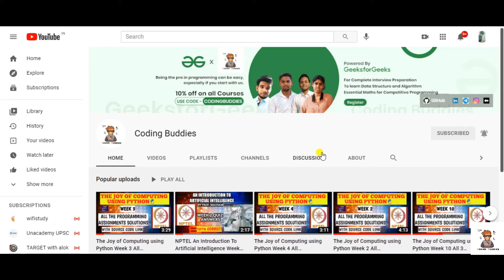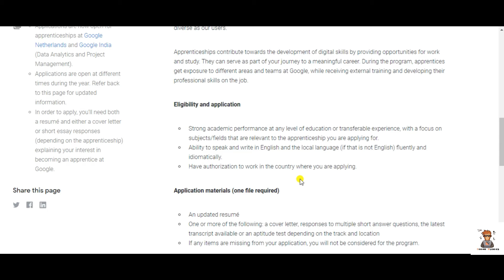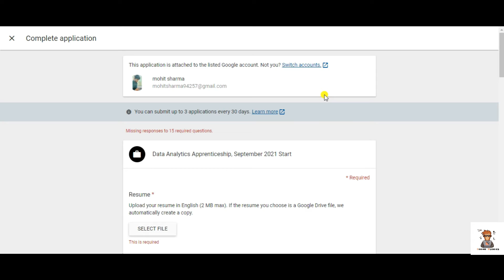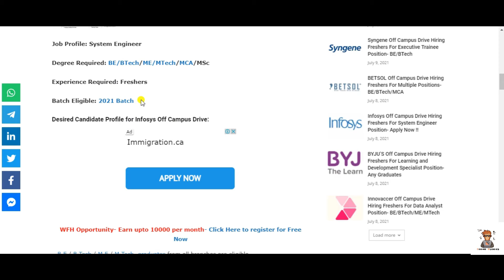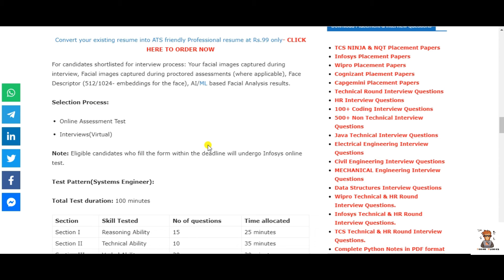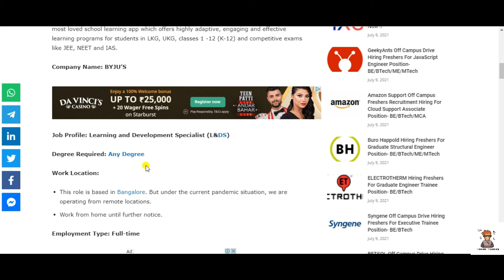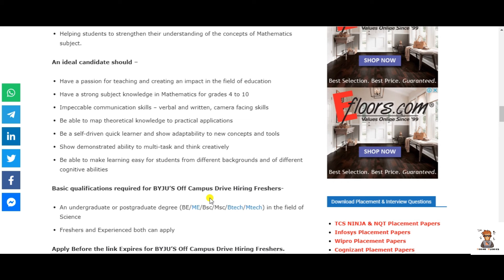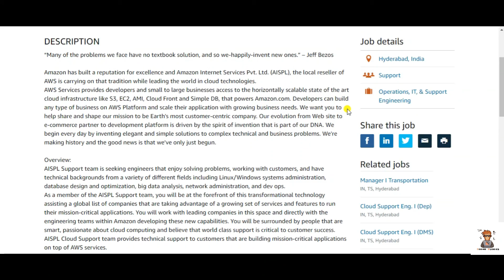11-June | Internship | Google Apprentice | Infosys | Byju's | Amazon AWS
Hello Friends,
In this video you will get to know about Google Apprentice Program and the Genuine  job update of Infosys,  Amazon AWS,  Byju's .

🔥Links to apply :
1. Google Apprentice Program :

4. Amazon AWS :